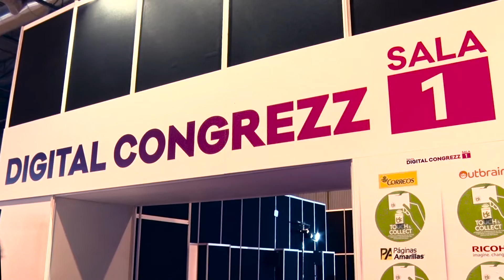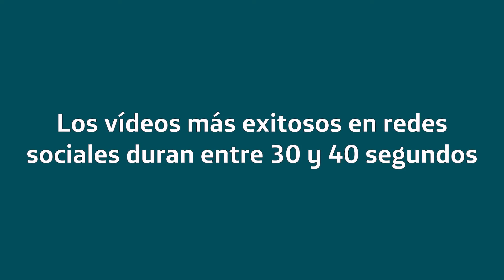Generación Z y Content Marketing, claves de Telefónica en Futurizz